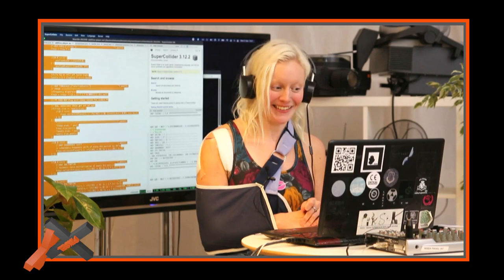PikselXX interview - Ben Grosser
The 20th edition of the Piksel Festival for Electronic Art and Free Technologies
Bergen(NO)